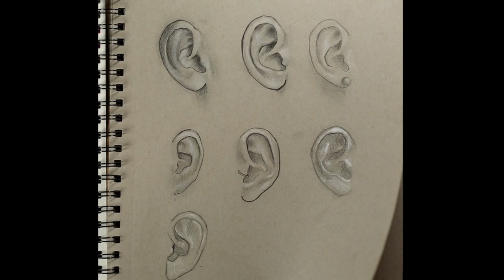Sketchbook flip through #1 - Random drawings and sketches with artist Tim Gagnon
Hope all you artists out there are working in your sketchbooks daily.